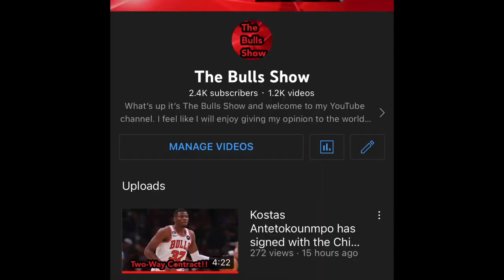Justin Lewis and Carlik Jones waived. The Chicago Bulls to sign Okaro White for their G League!!!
Bulls Nation, today we will be discussing the latest news around the Chicago Bulls.

Big decisions had to be made and big decisions were made. I can’t say I agree with every decision made but I respect it and hope for the best.